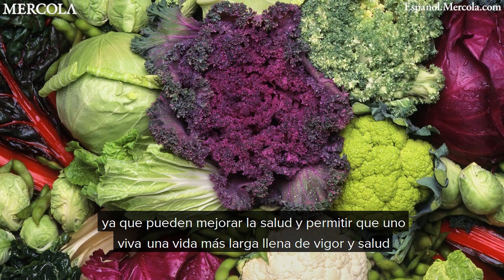Beneficios del sulforafano y glucosinolatos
Una planta que contiene Sulforafano, un químico con beneficios para la salud que se encuentra en las verduras crucíferas como el brócoli.